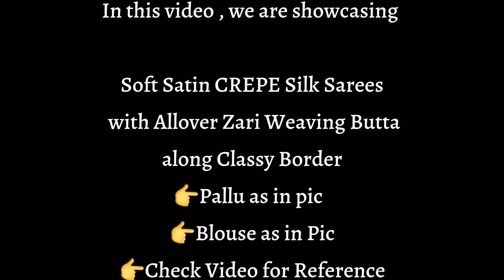Soft Satin Crepe Silk Sarees | Krithi's Fashionista | 8885711369 | Video-387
Soft Satin Crape Silk Sarees with Allover Zari Weaving Butta along Classy Border

* Pallu as in pic

* Blouse as in Pic